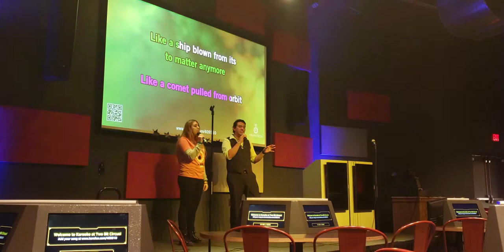For good w/Sam sam